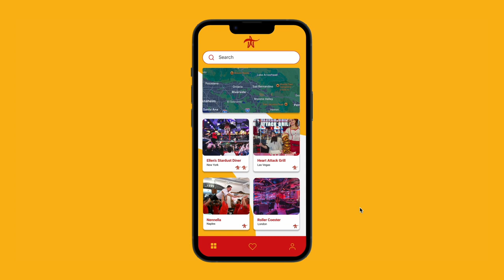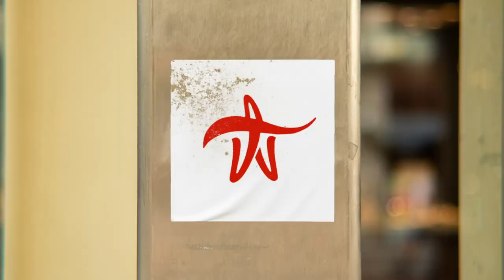TheLuscious Stars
Project for One Show competition 2024
Velveeta launches a user-generated guide to the most decadent, mouth-watering restaurants.

Art Direction: Marco De Nicolò - Giorgio Mercolini - Emma Ceramelli
- Giulia Ciapparella
Copywriting: Enrico Monacelli